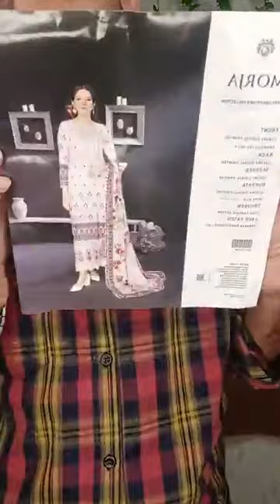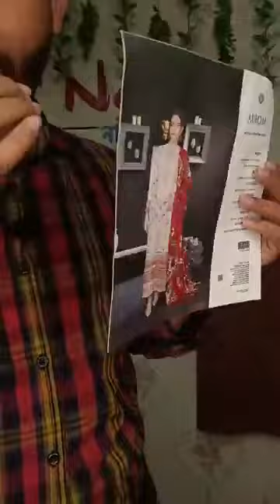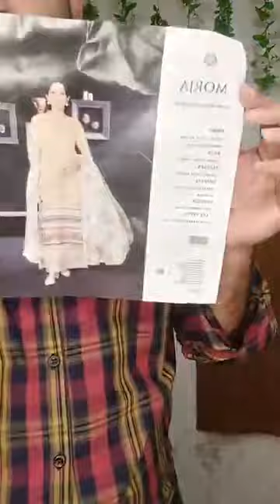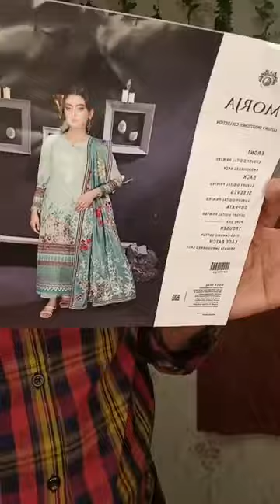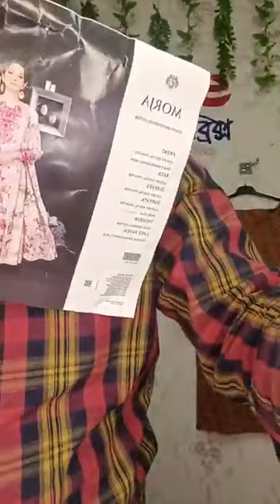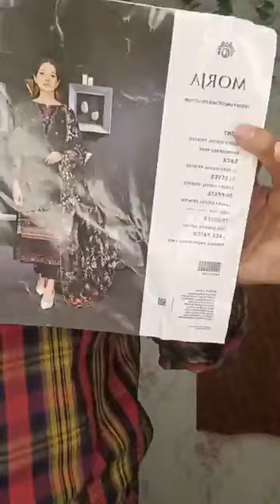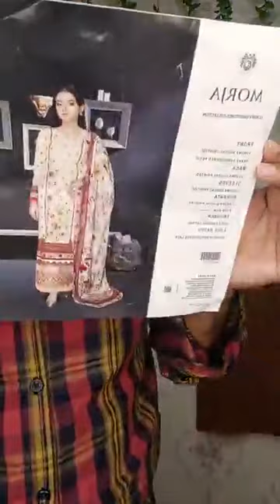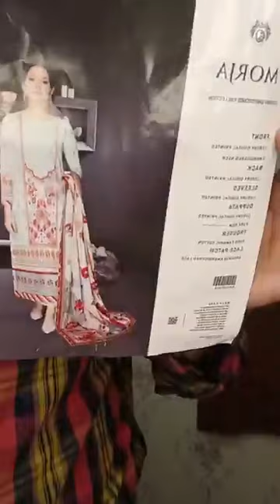💕 MORJA💕vol:01🥰👉 Luxury lawn embroidered collection...23🥰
💕 MORJA💕vol:01🥰
👉 Luxury lawn embroidered collection...23🥰

To confirm your order please mention:
◾Name:
◾Address Details:

Our outlet address:
Showroom 01👇
 Naile fabrics ,shop number B1,2, Tropical alauddin tower basement floor road 2 sector 03 uttara dhaka
Showroom 02:👇
Naile fabrics  Show Room -2
Shop No # F9 &10 (1st floor ) Nigar Plaza road 02, sector 03 Uttara Dhaka

☑Available What's app number: 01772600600

☑Outside of Dhaka Cash on delivery